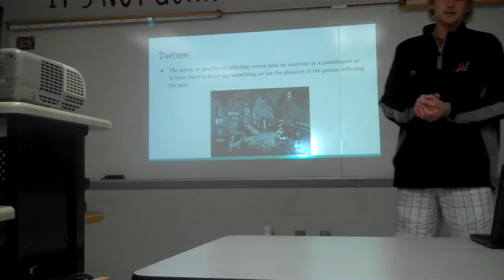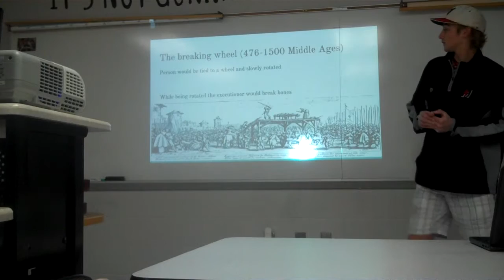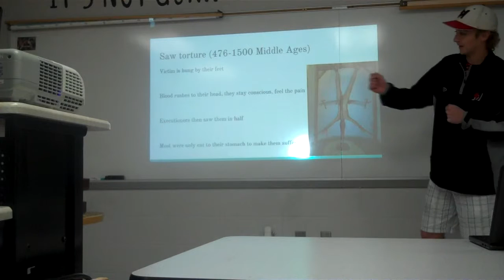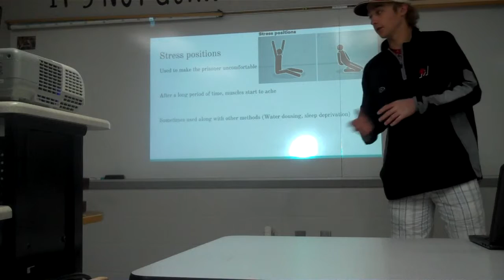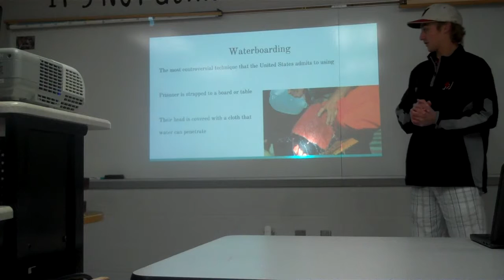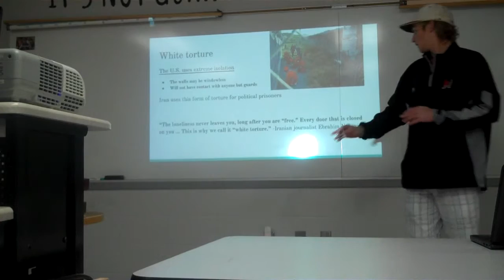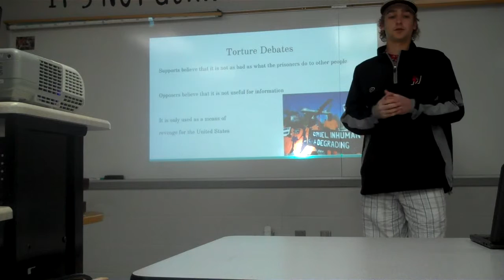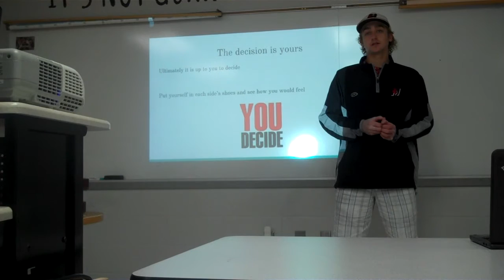Spencer-Modern Torture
Spencer K.- Modern Torture